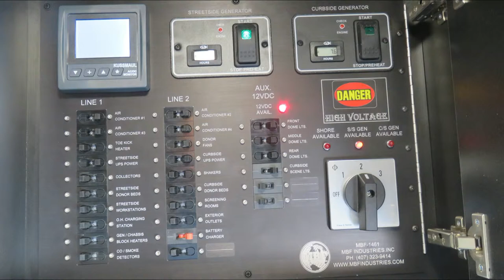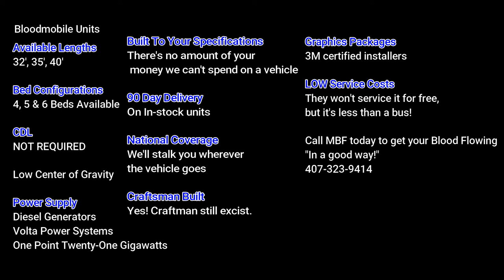Bloodmobile & Medical Vehicles Promo Video | MBF Industries, Inc.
Since 1992, MBF Industries has been engineering, fabricating and integrating technical vehicles for the Banking, Medical, Broadcast, Product Promotion, Public Safety, Homeland Security and Military industries.